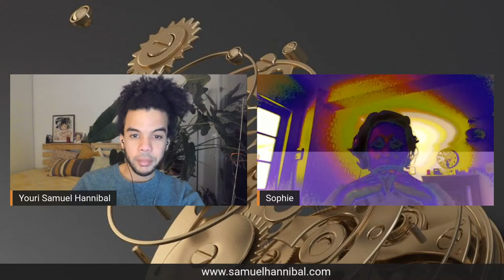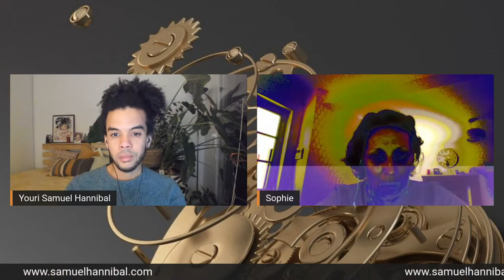Cartographie de l'inconscient humain 23 02 2022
À partir de ta question, j’exprime et je traduit les informations qui ont besoin d’être intégrées et reconnues par ta structure inconsciente. Je t'aide à résoudre ces blocages présents sous le conscient et te formuler des pistes d'évolution.Ce processus te permet de mettre de la clarté sur les multiples rouages d’une situation, d'initier des actions et des décisions qui s'enracinent dans ton authenticité personnelle et dans ce qui à besoin de grandir chez toi.

Perturbation urinaire - je vais aux toilettes plusieurs fois par nuit sans savoir pourquoi 3:17

Le lien à la famille - peur d'entrer en communication 28:09

Je mange, je ne pense qu'à la nourriture et je vois bien que je me remplis car je n'ai même pas faim  44:52

Pourquoi j'ai du mal à retrouver ma lumière, ma joie de vivre ? 1:03:03

Lecture d'une structure - quel est le chemin à suivre ? 1:32:28

J'ai l'impression que mon cœur est fermé, par peur d'être blessée je n'arrive pas à le réouvrir  1:57:56

Pourquoi je n'arrive pas à installer mon "matériel informatique" et pourquoi je tourne en rond ?  2:24:12